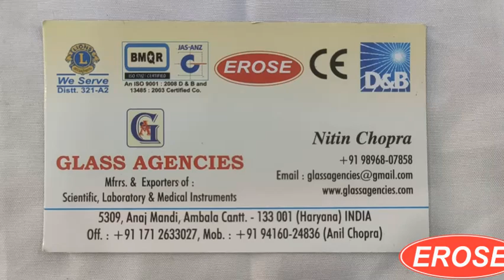Dental Loupe By Glass Agencies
5309, Anaj Mandi,
Haryana
INDIA